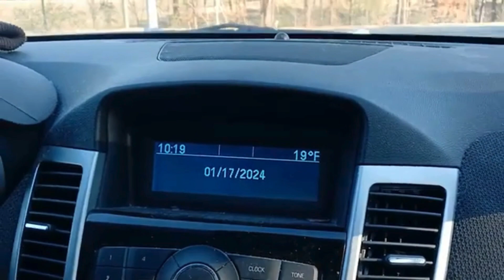What's Up Wednesday! - My Thoughts - It's Cold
The link for my cookbook: YT Signature Dishes 2022 Volume 1

Amazon Wish List